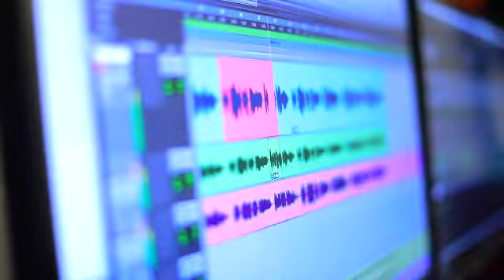തിരുകരം| Thirukaram| Chithra Arun| Jithin Sebastian| Christian Devotional Song 2023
Lyrics and Music : Jithin Sebastian
Vocal : Chithra Arun
Programming and mix : Alen
Recording and mixing :
Mars Digitals Vennala
Shorts : Nikhil Augustine
Cuts : Robin Jose Metro

Lyrics:

Ulayunna thoniyil alayazhi thannil
Alayunnu nadha nin karamekane
Uyarunna alayilum
Veeshunna kaatilum
nin karamanente shaktiyennum (ulayunna..)

Azhalinte aazhiyil
Njan mungipokumbol
Aashrayamayi nadha
nee varane (2)
Nee neetum ninnude paanikalil nadha
Kaanunnu njanente aashwasam (ulayunna..)

Jeevitha veedhiyil njan thetti pokumbol
Vazhikaatiyayi nadha nee varane (2)
Nee tharum ninnude maargangalil nadha
Kaanunnu njanente
Aalambam (ulayunna..)

Jithin Sebastian